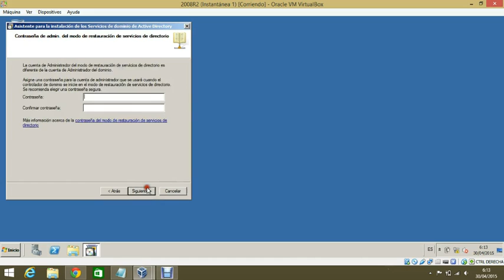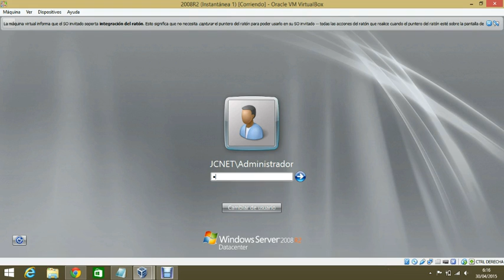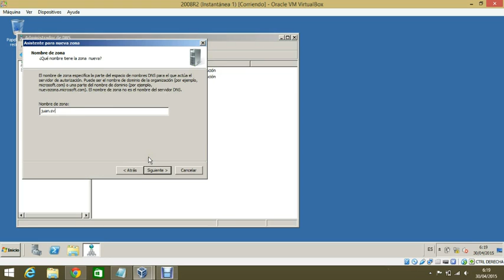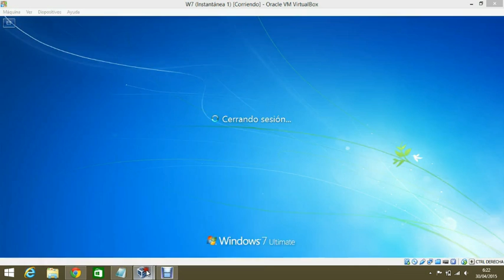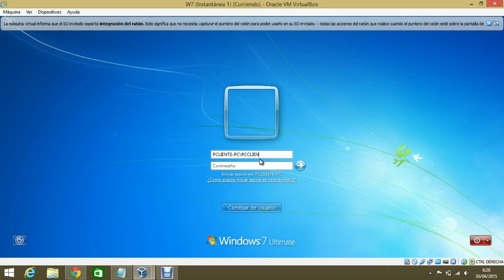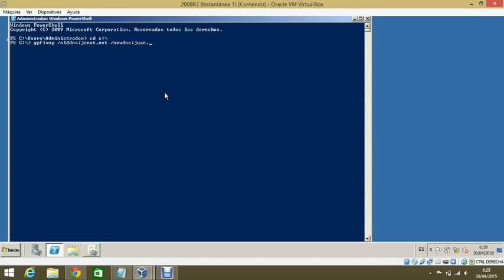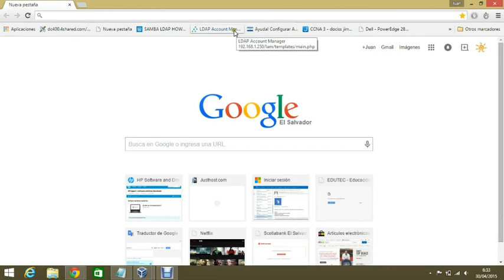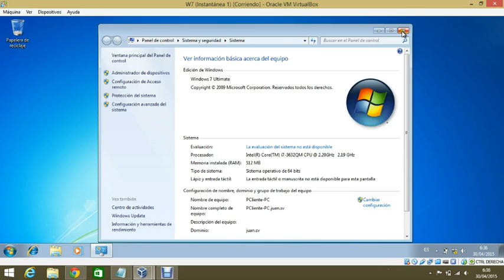Cambiar el nombre de dominio de un controlador de dominio de Windows Server 2008 R2